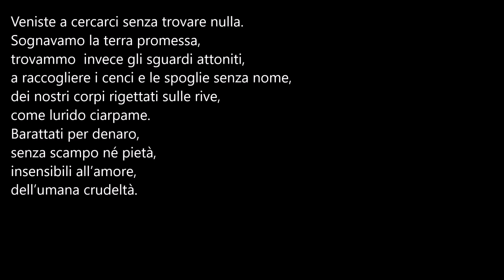Poeti e poesia-Danilo Ceirani